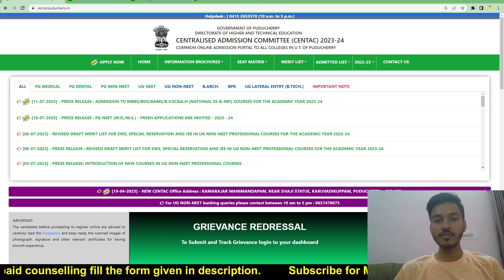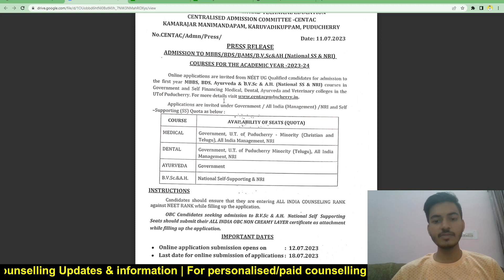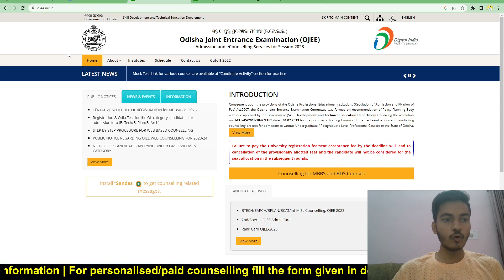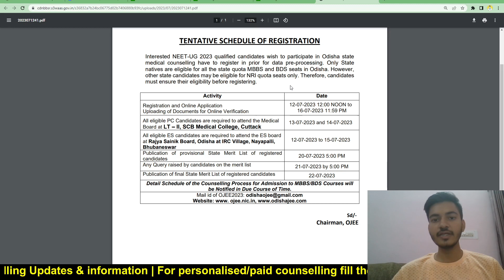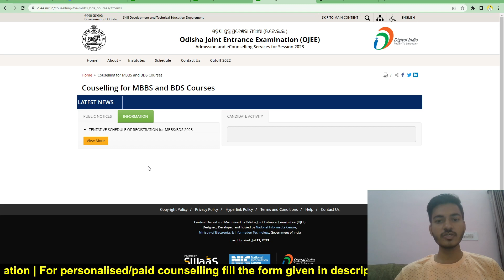Good News😍 MBBS/BDS/AYUSH/Veterinary Counselling 2023 Started | NEET 2023 counselling latest Updates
Puducherry NEET 2023 Counselling latest update

Odisha NEET 2023 Counselling update

Odisha NEET 2023 counselling form

Odisha NEET 2023 counselling application form

Puducherry NEET 2023 counselling form

Puducherry NEET 2023 counselling application form

NEET 2023 AYUSH Counselling update

NEET 2023 BAMS Counselling Update

NEET 2023 Veterinary Counselling update

NEET 2023 BDS Counselling update

State Quota NEET 2023 Counselling update